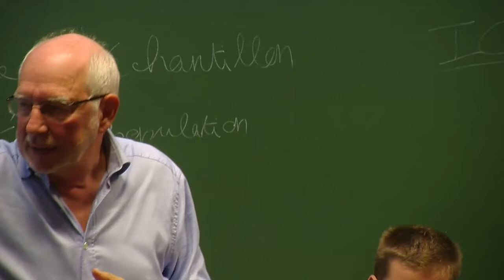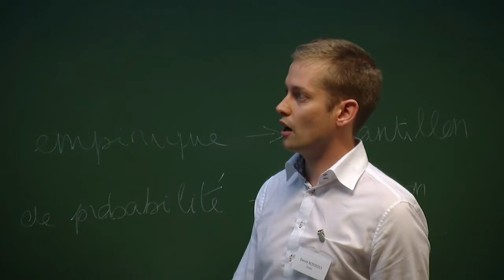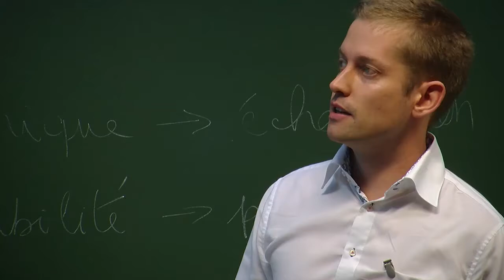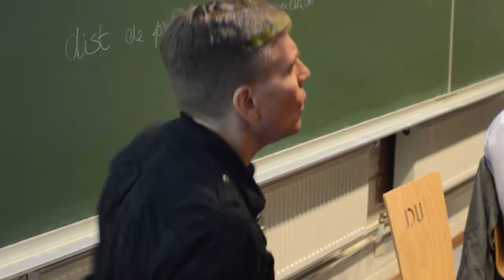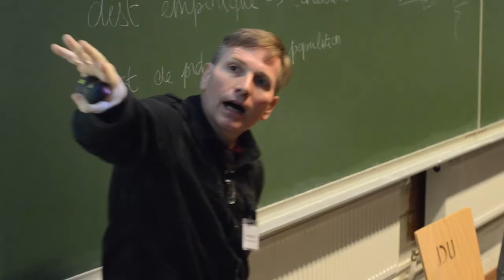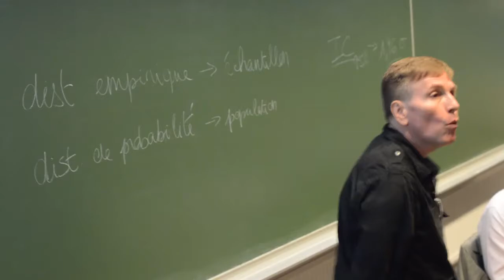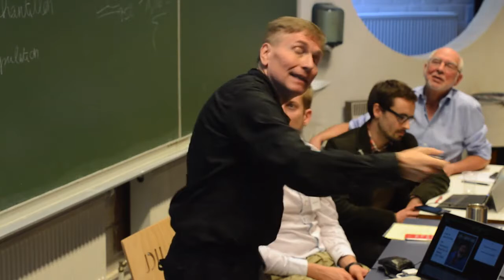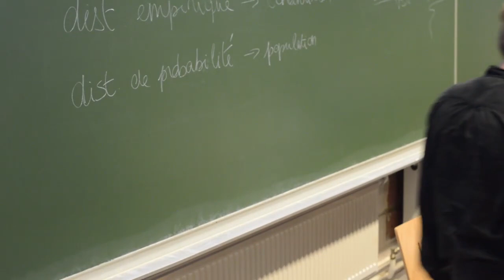Basic income implemented in the short and the long run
On October 1, 2016, several founding members of the Basic Income Earth Network (BIEN) joined other past and present BIEN leaders at the Université catholique de Louvain (UCL) in Belgium for a conference held in commemoration of the BIEN's 30th anniversary.

Panel: "Basic income implemented in the short and the long run"

Speakers:
• Philippe Defeyt (former president of the Centre public d’aide sociale, Namur, co-founder of the Collectif Charles Fourier): An income-tax-funded basic income of EUR 600.
• David Rosseels (Deloitte): A micro-tax on electronic payments.
• Karl Widerquist (Georgetown University Qatar): Sovereign wealth funds.